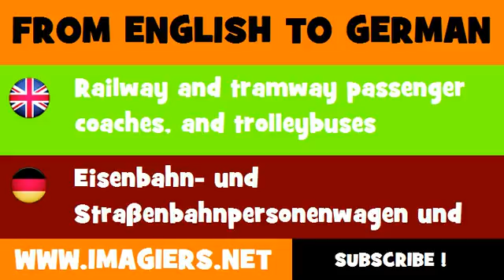DEUTSCH ENGLISCH = Eisenbahn und Straßenbahnpersonenwagen und Oberleitungsbusse